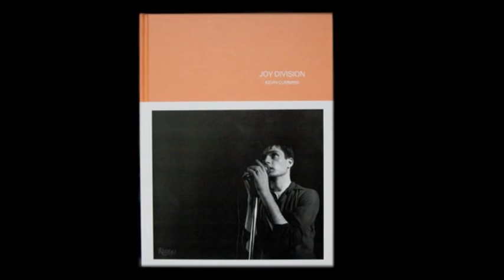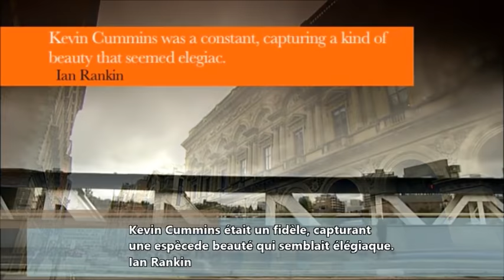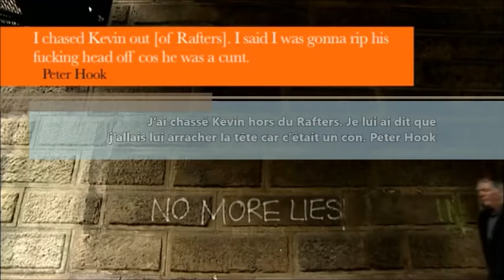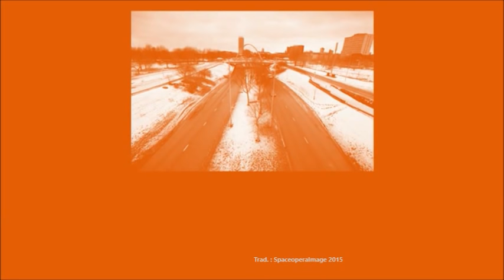iconic/// Joy Division by Kevin Cummins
Documentary Film about Joy Division,  interviews with all the right people.